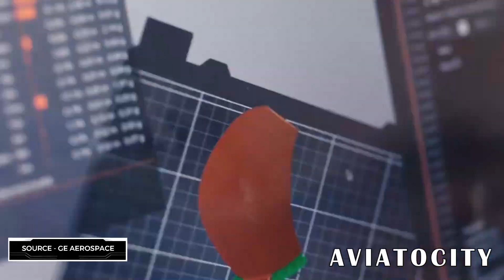Big CFM Rise News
Discover the game-changing potential of CFM RISE Engine in the aviation industry. Join us as we dive into the cutting-edge technology behind this innovative engine and how it's revolutionizing the aerospace industry for a more efficient, powerful, and sustainable future. Get ready to soar into the future of flight with Revolutionizing Aerospace: Potential of CFM RISE Engine.

ABOUT US
Good Day Everyone. This channel talks aviation news, learn about planes, aerospace and more.